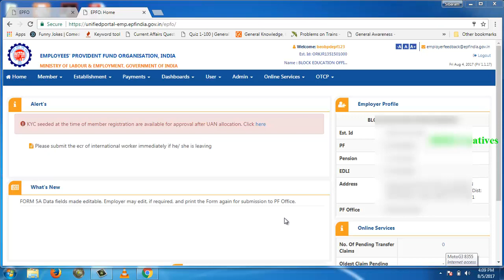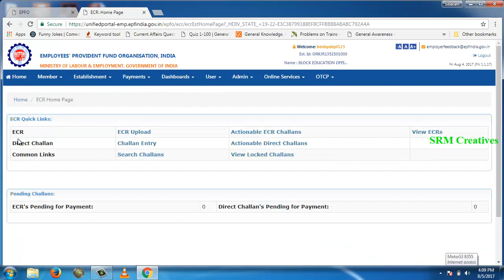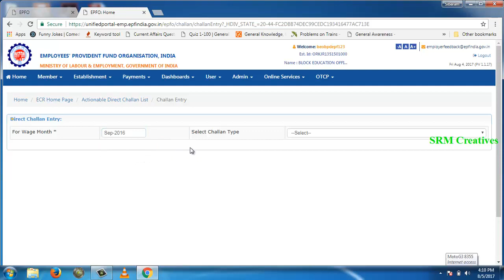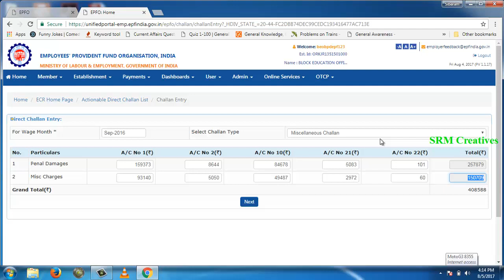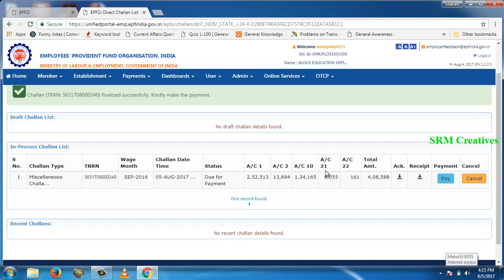Employer: How to generate penalty challan / Penal Damages for epf